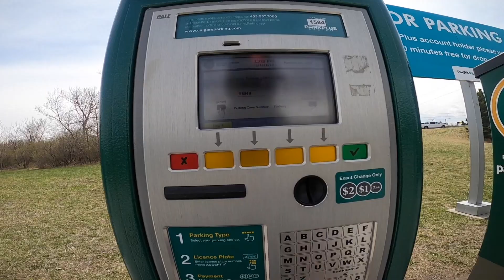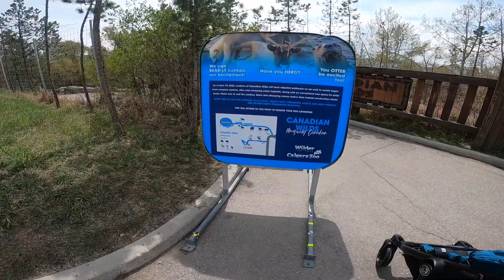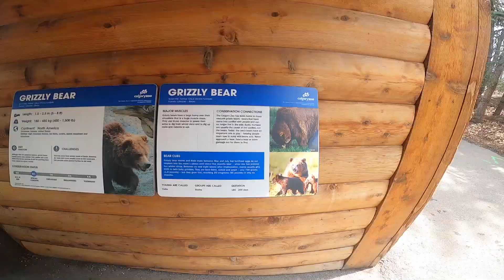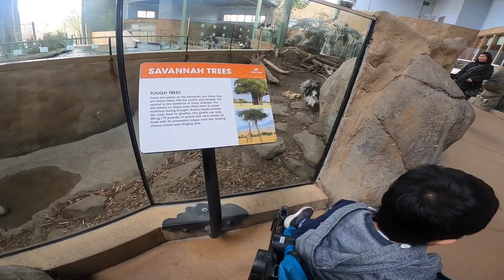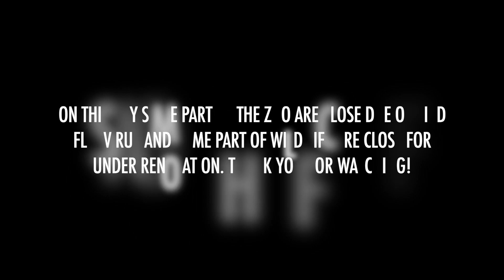Calgary Zoo on Mother's Day Special